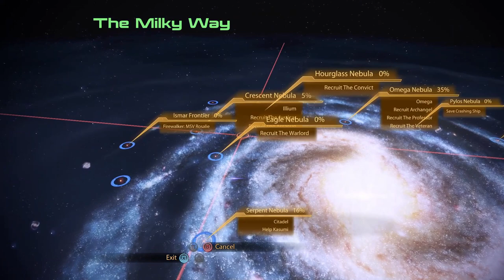Mass Effect 2 Legendary Edition (Modded) Combat Reimaged: SR-2: Dinner Time. (Talking with Kasumi)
These videos are of a 2nd playthrough of ME2, recorded with Shepard at level 30 & with guns along with armor already unlocked to better show off the mods.  This is Part 15 Where Shepard talks with Kasumi and the rest of the crew.  Before having a bite to eat and traveling to the criminal space station of Omega

Note: For right now I was planning on not adding chapters until all of my videos were caught up.
Information
Name: Draven Shepard
Background: Colonist / Sole Survivor
Morality: Renegade (Mostly Renegon)
Class: Adept
Mods used for this run:

(Anderson and Hackett Consistency Mod (ME2LE)

(Refund Guy Consistency Mod (ME2LE))

(Kelly and Kenson Restoration (LE2))

(Nearly Unrestricted Weapons for LE2)

((ME2LE) No Headgear for Squadmates)

(White M-96 Mattock Assault Rifle)

(New Outfits And Eyes For Samara) *Purple Eyes Only*

(Ghost White Kasumi Loyalty Armor)

(Shepard Movement Animation Replacer (LE2 and LE3))

(Padme's Other Hoodies Retextures for LE2 and LE3)

(Reaper Husks Consistency Mod (ME2LE) )

(New Outfits For Jack (ME2LE))

(Pilot In Location On Time)

(Unlimited Sprint and Boost Duration)